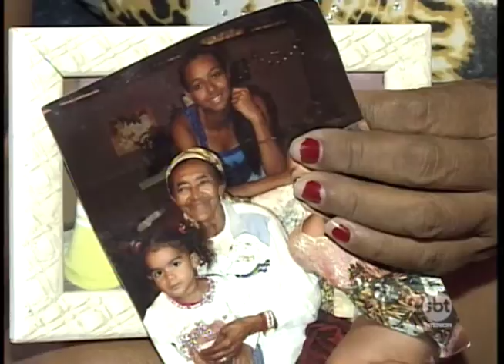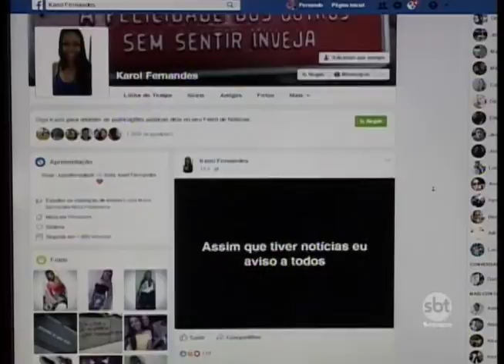Mistério: idosa da região some durante excursão para Aparecida